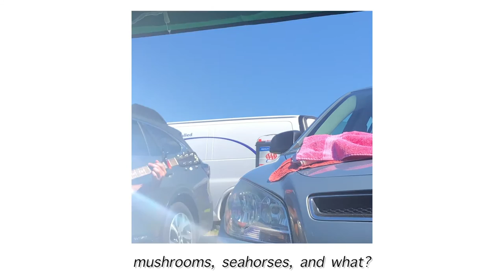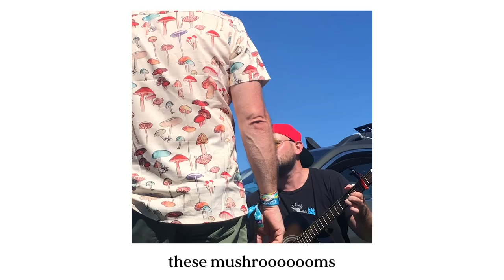FIREFLY MUSIC FESTIVAL 2021 \\ VLOG - crying in my car, singing mushrooms, and VIP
After 2 long months of editing, and an even longer 4 days of actual camping, I present to you the official Firefly Music Festival 2021 Vlog! Themes include crying alone in my car, singing about mushrooms, seahorses, and unicorns, and an irrelevant Jersey Shore reference.

Special thanks to Alt 92.3 for these 4-day VIP festival & camping tickets (that we won on the radio!). Without you guys, we would have never been able to have this amazing experience.

0:00 DAY 1 Vlog
4:28 DAY 1 Festival
5:23 DAY 2 Vlog
8:03: DAY 2 Festival
9:50 DAY 3 Vlog
15:16 DAY 3  Festival
16:32 DAY 4 Final Day